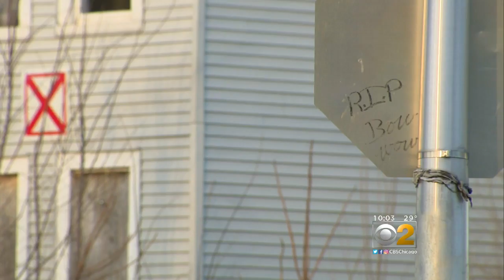'Shot Spotter' Technology: Game Changer For Chicago Violence?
CBS 2's Brad Edwards looks at how the system works.